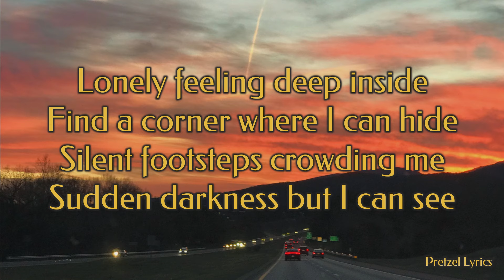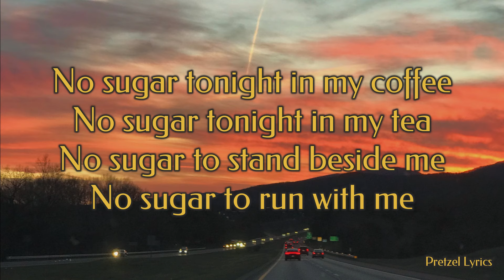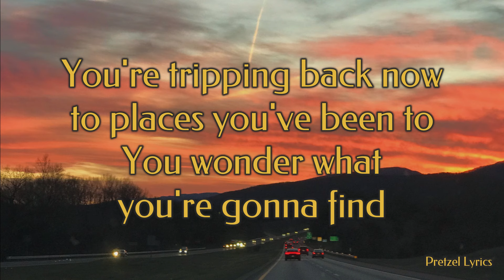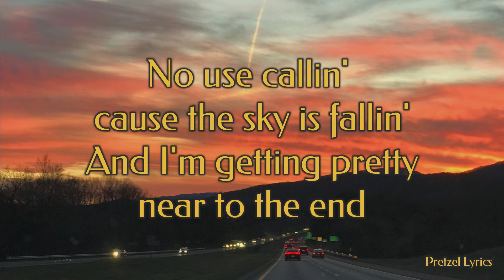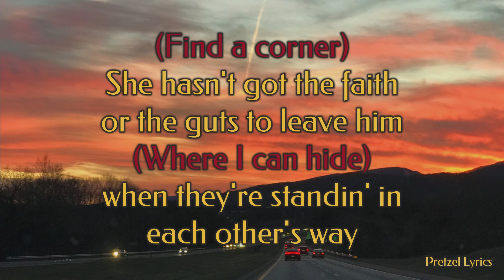No Sugar Tonight (New Mother Nature) by The Guess Who | LYRICS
Fun Fact: According to Randy Bachman, the inspiration for the song arose after an incident when he was visiting California. He was walking down the street with a stack of records under his arm, when he saw three "tough-looking biker guys" approaching. He felt threatened and was looking for a way to cross the street onto the other sidewalk when a little car pulled up to the men. A woman about 5 feet tall got out of the car, shouting at one of them, asking where he'd been all day, that he had left her alone with the kids, didn't take out the trash, and was down here watching the girls. The man was suddenly alone when his buddies walked away. Chastened, he got in the car as the woman told him before pulling away: "And one more thing, you ain't getting no sugar tonight".

Songwriters: Burton Cummings and Randy Bachman

Song: “No Sugar Tonight (New Mother Nature) by The Guess Who

Background Image: Picture taken by Sarah Pretzel somewhere on I-81 in VA

New videos uploaded every other Sunday 😃